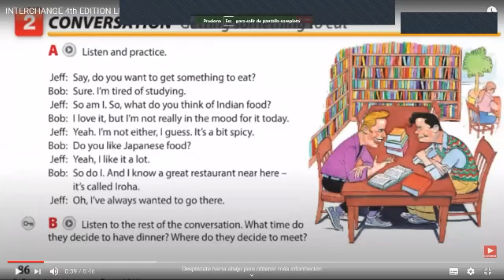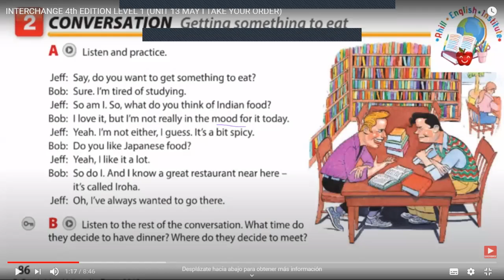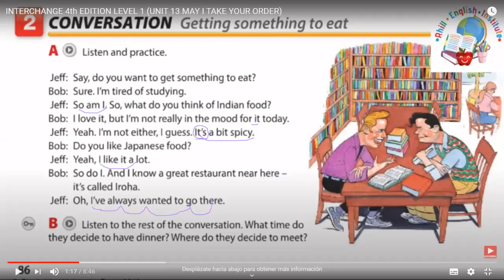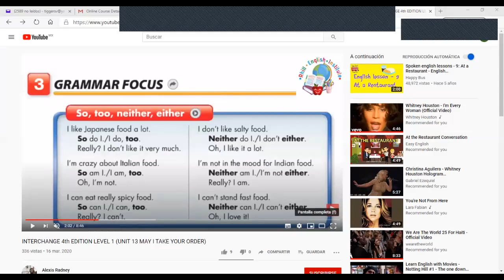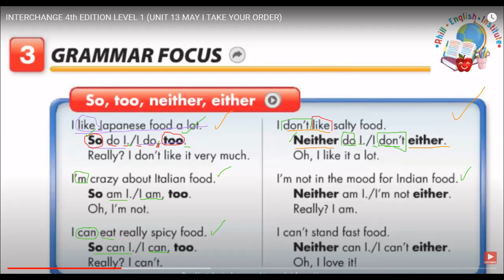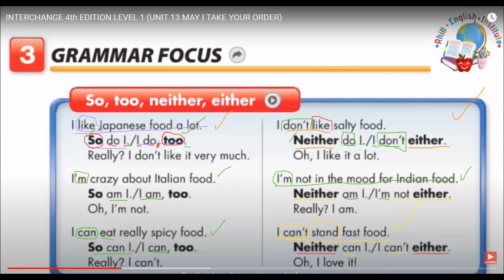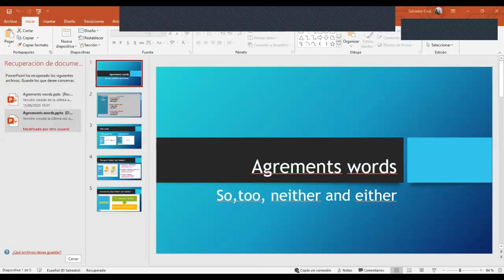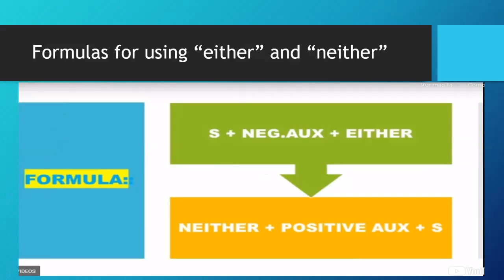Ingles Corporativo-Use of So,too, neither and either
In this session participants will listen to a conversation between two people deciding where to go for dinner; words such as : so, too, neither and either will be introduced.

En esta clase los participantes escucharán una conversación entre dos personas decidiendo donde ir a cenar; palabras como: entonces, también y tampoco serán presentadas.